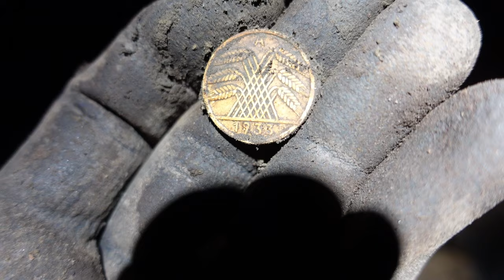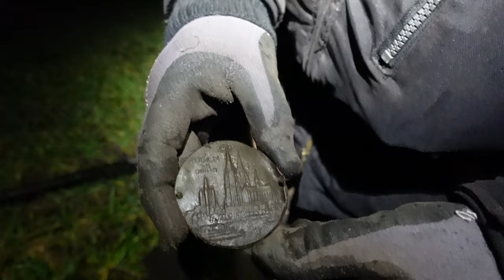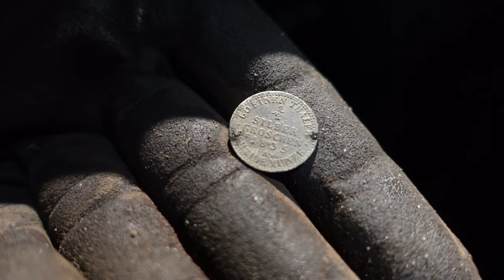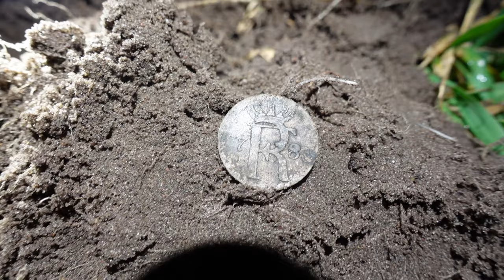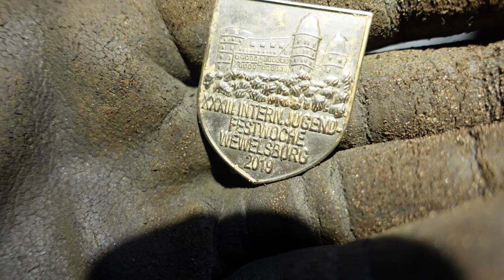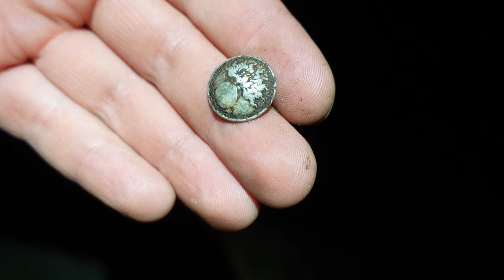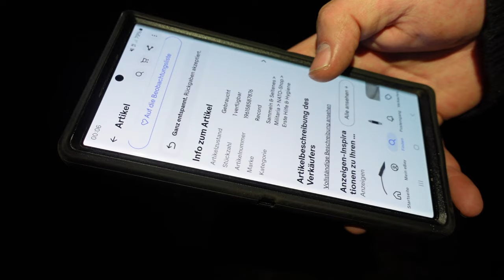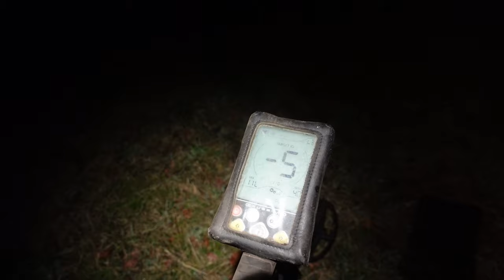Die Goldgräber Sondeln mit dem Metalldetektor im Wald, Schätze der Vergangenheit.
Echte Schatzsuche und Outdoor Adventures, Metal Detecting, Lost Places, im Wald Müll aufsammeln, Sondeln, Abenteuer, Equipment, Bushcraft, Survival, Spinnfischen, u.v.m.

🍀▬Mein Equipment▬🍀
➔Kamera►Sony ZV-1
➔Kamera►DJI Osmo Action
➔Detektor►MarsMD Gauss
➔Pinpointer►Xp Mi-6
➔Spule►MarsMD Sniper
➔Fundtasche►XP Fundtasche
➔Kopflampe►Fenix HL 50
➔Kopflampe►Wowtac A2